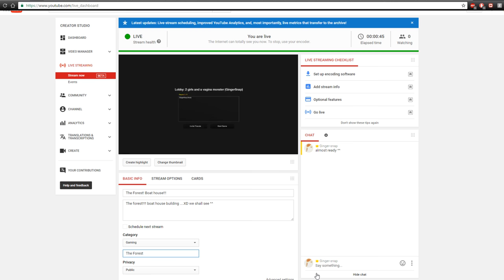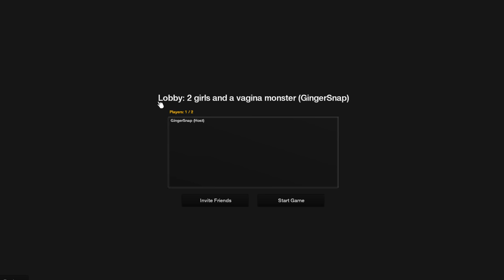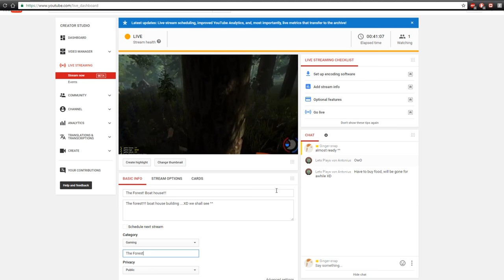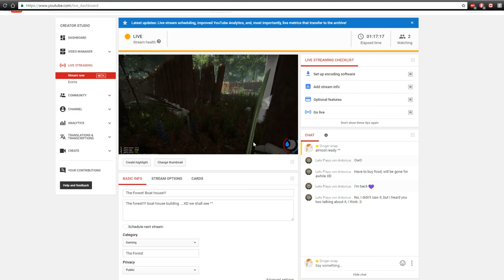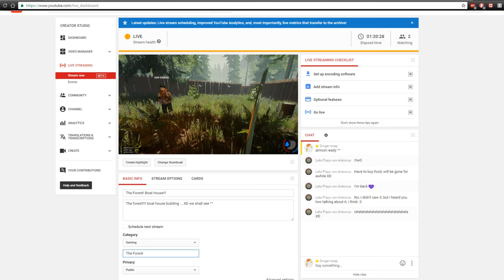The Forest! Boat house!!!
The forest! boat house building .XD we shall see ^^